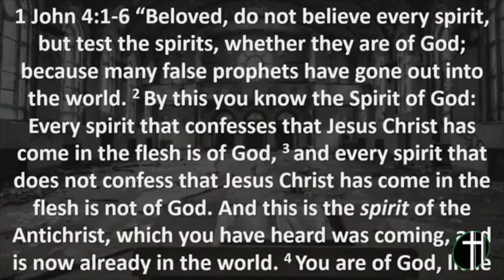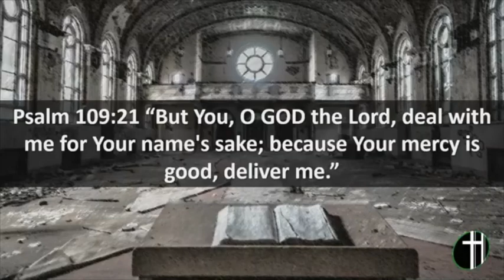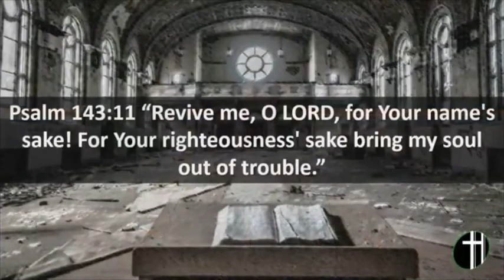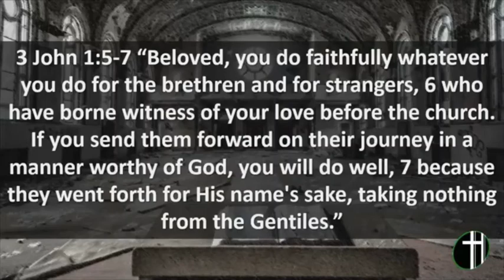The Loveless Church Part 1: Revelation 2:1-3 (Pastor Roy Broughman) July 19, 2020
People can be complicated. They externally do both good and bad works, but usually expect to only be judged according to the good they’ve done. The Church functions much in the same way. She does both righteous and unrighteous deeds, expecting only to be esteemed for her good deeds. But the Lord sees all that His bride does and reacts accordingly. That being the case, there are times when lines are crossed and discipline is necessary. Does that mean that the Messiah ignores the good in light of the bad? Does He acknowledge when strides are made for His Kingdom? Come join us Sunday morning at First Baptist Church Hinesville and see what the Word of God has to say. We’d love to have ya!

Pre-Service Fellowship: 10:00 a.m.

Morning Worship: 10:30 a.m.

Please note that the Morning Worship time has changed from 10:45 to 10:30 and it will be followed by a brief Q&A after the service. Also, precautions have been taken to safeguard our congregation in various ways while in and around our facility. A detailed list of those precautions can be found on our Facebook page as well as our website.